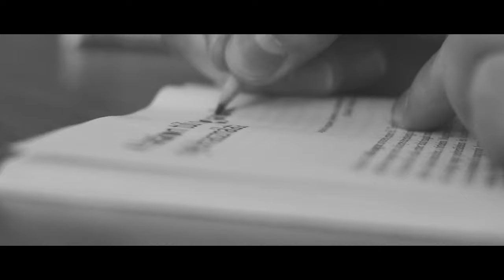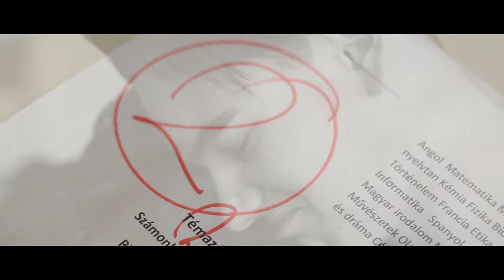Magic Board - short movie // Bűvészdeszka - kisfilm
A címet az Into The Wild című film inspirálta, ahogy a filmet magát is. Belekerült egy nézőpont is az oktatási rendszerről. Vegye magára akinek inge, illetve aki akarja.

Special Thanks to Life is Strange for the song :P